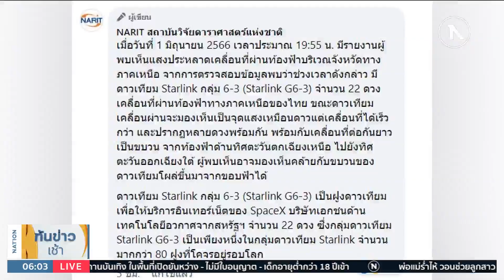ศดร.เฉลย "กลุ่มดาวเทียม" ที่มา "แสงประหลาด" บนท้องฟ้า | เนชั่นทันข่าวเช้า | NationTV22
Line : @nationonline